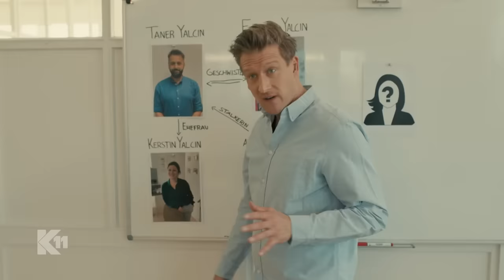Charly als Mörderin: "Ich musste ihn erschießen, hatte keine Wahl!"| 1/2|K11 - Die neuen Fälle|Sat.1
Eine persönliche Mission für Charlotte Fuchs: Ein guter Freund von ihr wird von einer Auftragskillerin gejagt. Mit Hilfe ihres Kollegen Tim Stammberger muss sie den Mann offiziell erschießen, um die Täterin aus der Reserve zu locken. Doch der Plan geht nicht auf und jede Frau in seinem Umfeld könnte die Killerin sein.